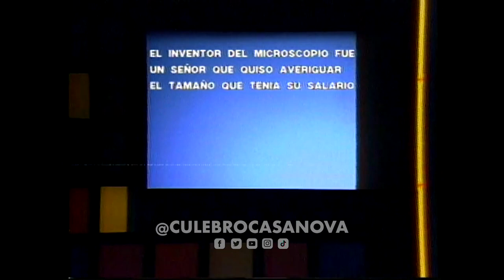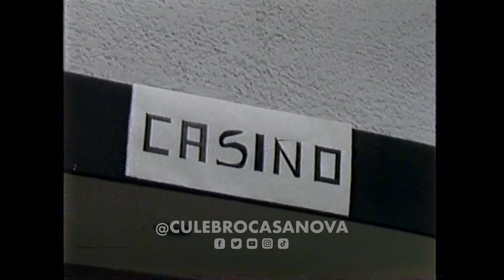CulebroCasanova | 1 hora de Los Meros Recochan Boys (Vol. III)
En esta divertida hora de comedia y música, acompaña a Hernando Casanova, junto a Claudio Soto, Wilson Viveros, William Sánchez, Manuel Arias y Jimmy Salcedo.

En los siguientes enlaces encontrarás más sobre Hernando Casanova 'El Culebro' y todo su divertidísmo repertorio: